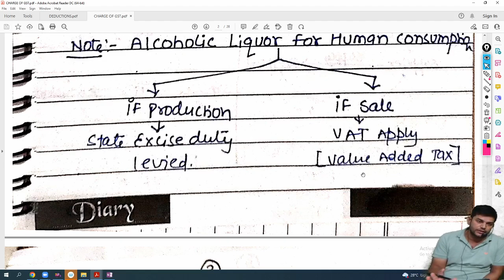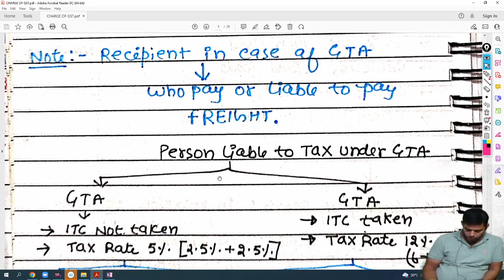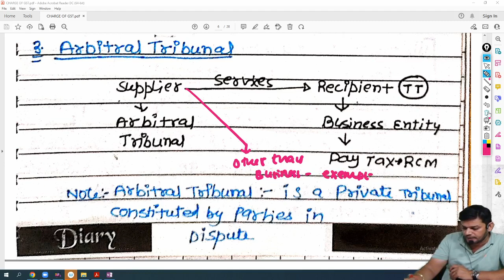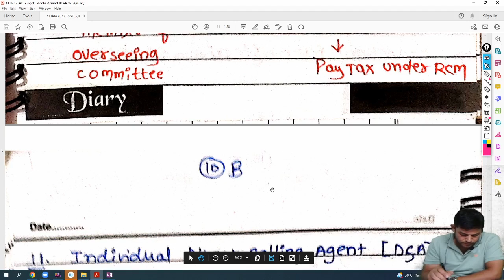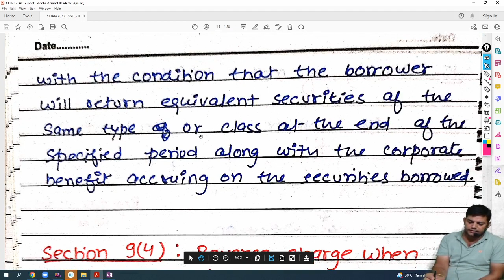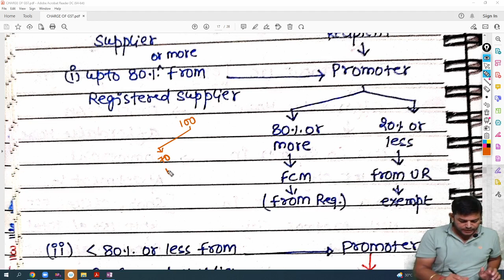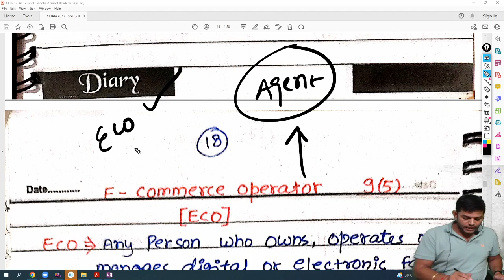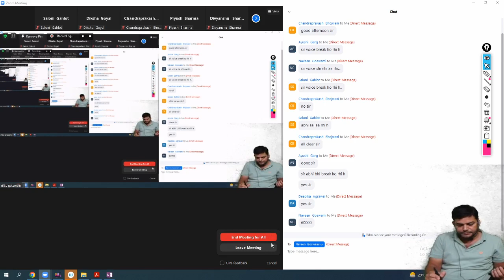(Lecture-22) Chapter 3: Charge of GST 26-07-2022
GST BY PAWAN SIR (GI-6) NOV-22